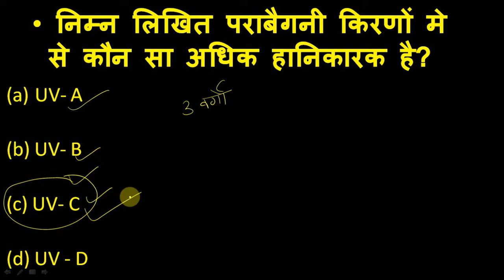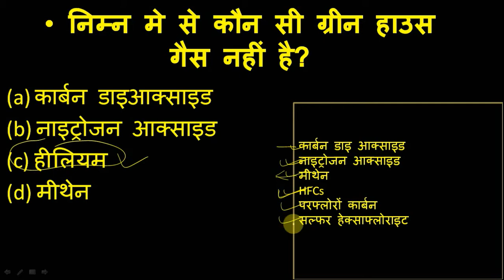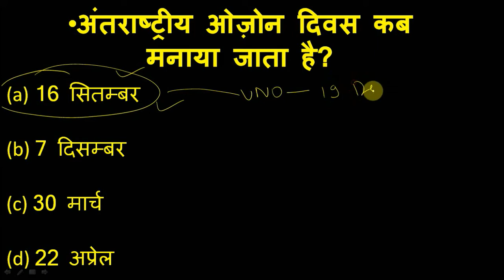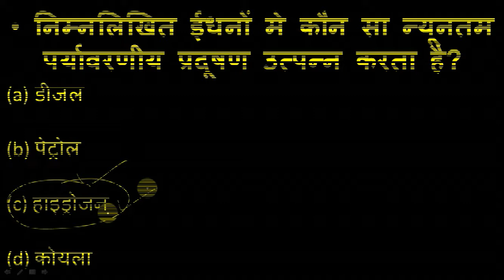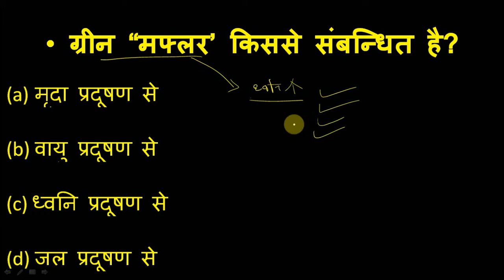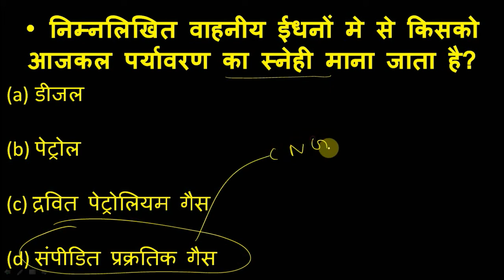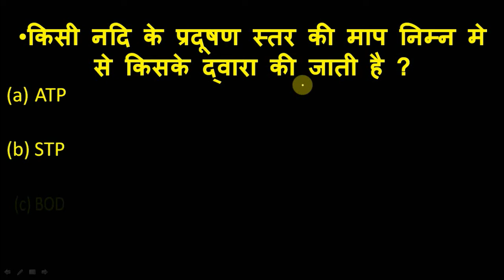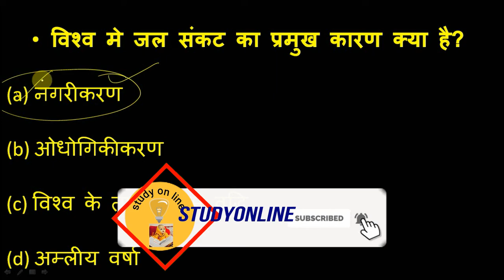environment pollution | environment pollution mcq | environment pollution question detail in hindi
👉इस विडिओ मे पर्यावरण  के सभी पूर्व प्रतियोगी  परीक्षा मे पूछे प्रस्नो को लिया है ! टॉपिक -  पर्यावरण प्रदुषण के  ऐसे MCQ को कवर किया है!जो पिछली TET मे पूछे जा चुके है यह प्रस्न railway आगामी किसी भी  TET परीक्षा हेतु यह विडिओ आपके लिए महत्वपूर्ण साबित होगा
जैसे - MPTET // UPTET //CTET// CGTET //  HTET// Railway / ssc/ all mppeb exam.
 Study online.

Study online
👉  बाल विकास और  करेंट अफेयर्स के विडिओ कि लिंक नीचे दी गई है उसको भी जरूर देखें study online.
      THANK YOU  SO MUCH JAY HIND

environment for ctet exam
environment mptet
environment uptet
पर्यावरण सभी tet परीक्षा के लिए
एनवायरनमेंट ctet 2020
privies question environment for tet
study online environment class
study online
mppeb exam
पर्यावरण मप्र TET के लिए
environment for rrb exam
environment for mp police
पर्यावरण
एनवायरनमेंट ctet
study online